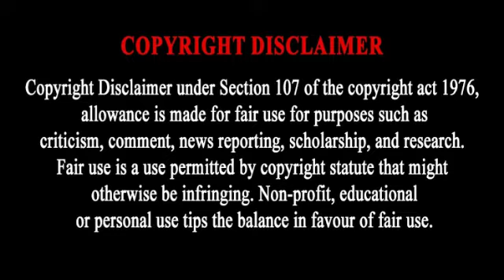Aurat (1953 film) l Prem Nath l Bina Rai l Purnima l Full Movie Facts And Review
This Video have reviews and facts of Aurat 1953 movie